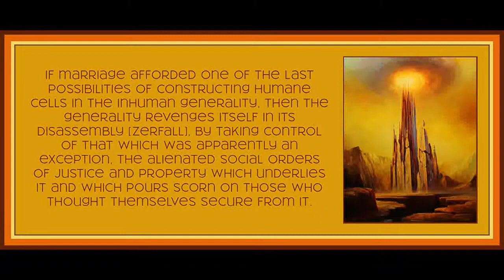11 from Minima Moralia by Theodor Adorno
Art is by Mariusz Lewandowski.